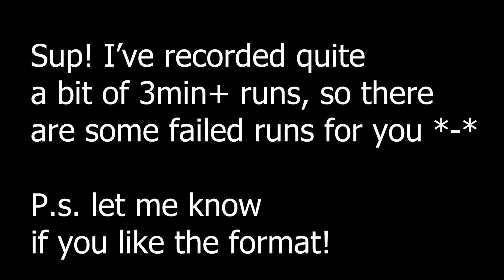Alchemia Story - How to fail sub 3